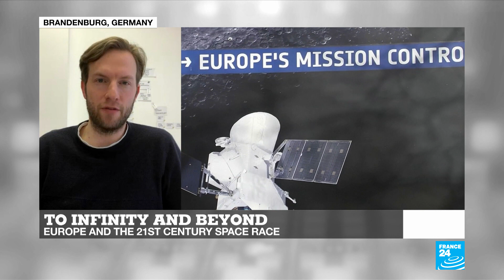To infinity and beyond: Europe and the 21st century space race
The US and Russia may have launched the space race, but Europe is very much there alongside the two giants. It boasts not just ESA astronauts, but also projects like the European Galileo and Copernicus satellites, plus established successes in navigation and Earth observation. The European space industry employs around a quarter of a million people and the continent manufactures a third of the world's satellites. Just before the pandemic struck, there was a funding boost of over €14 billion – but now concerns are being raised that Europe risks losing ground because of Covid-19.